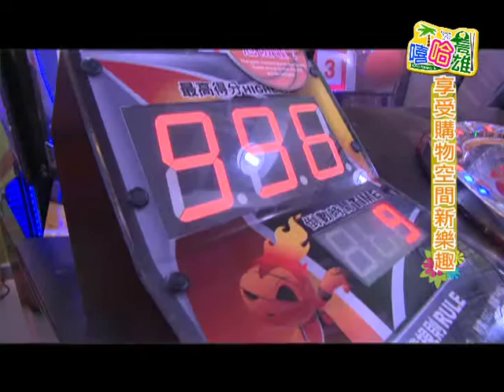TKTV高雄都會台-1028嘻哈高雄血拚義大 (上)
◎本集主題：『高雄城市度假新地標-義大購物廣場』
佔地五公頃的義大購物廣場，以全國首創"品牌直營"的OUTLET MALL為概念，提供消費者最多優惠折扣的消費新樂趣，除了有國際精品區、異國風情區、潮流品牌服飾、親子娛樂空間，還有室內運動休閒場所，可以溜冰、打棒球、攀岩等，每整點在羅馬夢幻許願池，還會上演聲光音樂秀呦！所有精采通通都在這一集的【嘻哈高雄】！
主持人：施孟甫
單元一 『國際精品時尚OUTLET』 國際精品區
單元二 『羅馬許願池遊走歐洲風情』 異國風情區、羅馬許願池、聲光秀
單元三 『潮流品牌動感生命力』 品牌服飾、籃球場、攀岩場、親子娛樂區
單元四 『主題美食饗宴滿足味蕾』 有機超市、金色三麥料理介紹
受訪者：攀岩場黃教練